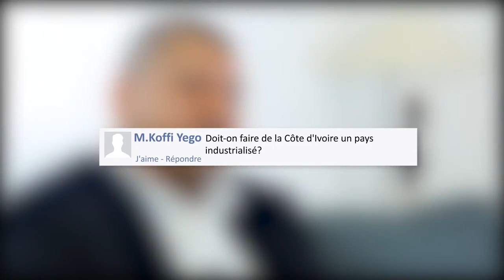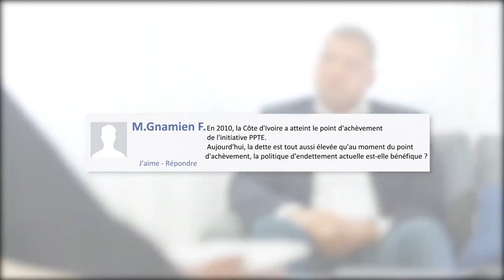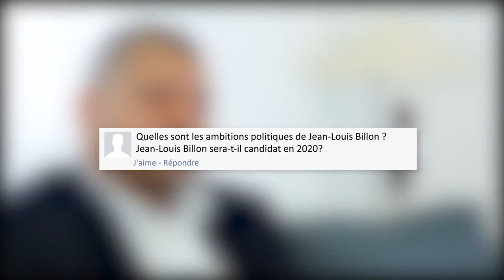Franc CFA, candidature en 2020... Jean Louis Billon dis tout dans cette interview